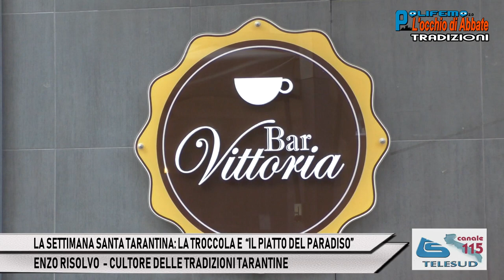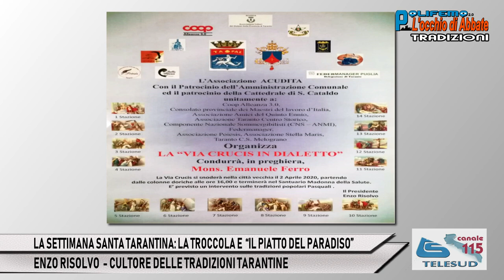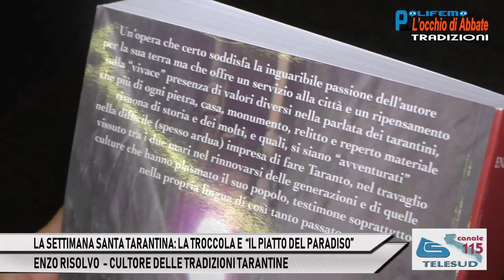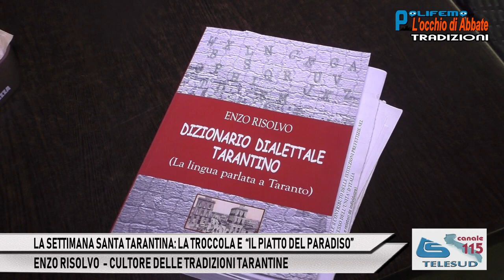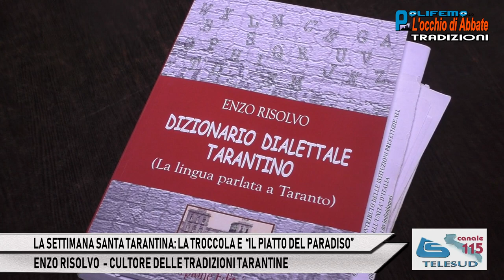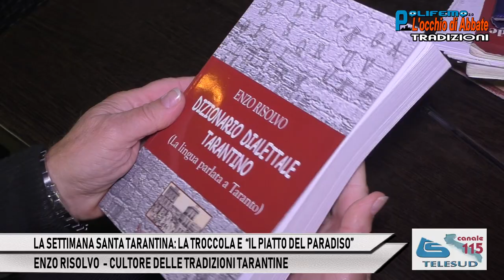6 - SETTIMANA SANTA TARANTINA: TROCCOLA E "PIATTO DEL PARADISO" - ENZO RISOLVO